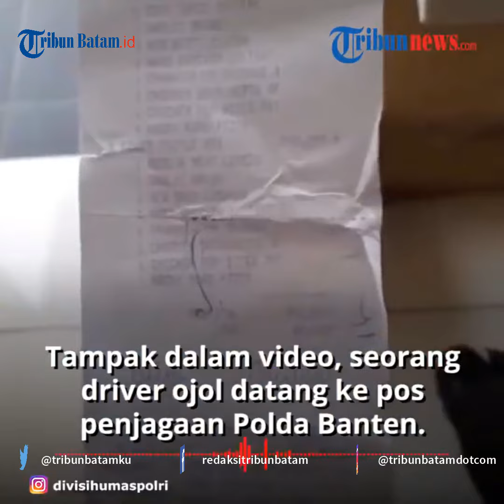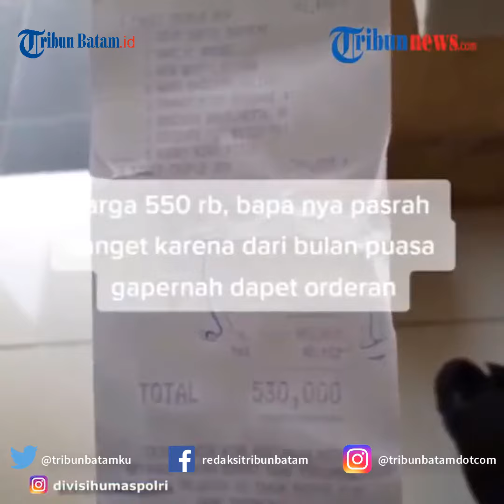Driver Ojol Ditipu hingga Rp550 Ribu, Anggota Polda Banten Patungan Bantu Bayar Orderan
Dalam video yang beredar, driver ojol itu diketahui mengalami kesusahan lantaran dirinya mendapatkan orderan fiktif hingga rugi Rp550 ribu.

Video itu dibagikan oleh beberapa akun Instagram, salah satunya akun resmi dari Divisi Humas Mabes Polri, @divisihumaspolri pada Kamis (28/5/2020).

Tampak dalam video, seorang driver ojol datang ke pos penjagaan Polda Banteng hendak menanyakan mengenai pemesan yang berlokasi di sana.

Sembari menunggu, tampak pula dalam video bahwa sang driver ojol diberikan nasi kotak oleh para petugas.

Namun rupanya setelah ditunggu sampai satu jam lebih, diketahui bahwa rupanya pesanan itu hanyalak orderan fiktif belaka.

Setelah itu sang perekam video dan rekan-rekannya di pos kemudian berisiniatif untuk patungan guna mengganti keseluruhan pesanan tersebut.

Dalam unggahan tersebut, terdapat keterangan bahwa pihak Mabes Polri meng-apresiasi petugas Yanma penjagaan Banten yang sudah membantu driver ojol tersebut.

VE:MD